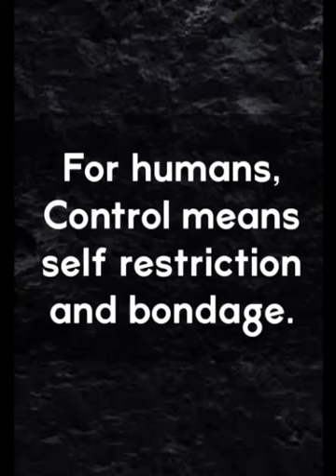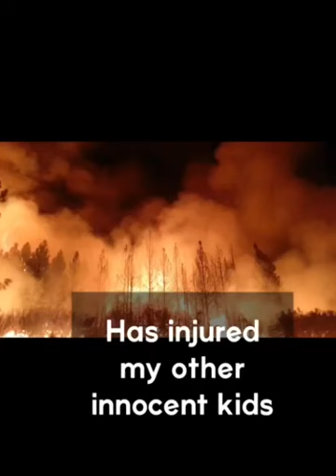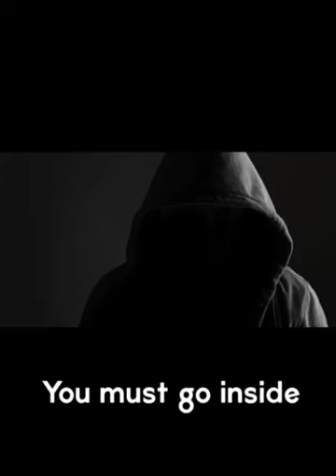where is God?? where is happiness and peace ??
water, food is daily requirement of all living beings.

Place food,water for  community animals in bowls outside ur residence,office,shop

ADOPT HOMELESS animals.dont buy.

Get everything in all-in-1 desi indie Indian Dog- intelligence of Alsatian,tenacity of Terrier,loyalty of Labrador,speed of  Greyhound.

Adopt indie desi dog.Adopt senior dog. Every dog deserves home.

Treat pets with respect -Be pet parents & Not pet owners. Treat pet like a family member, provide forever home, relationship for lifetime

Drive slow, stop for animal while crossing road. Someone is waiting at home for u in ur family & animal's as well.

Put Reflective collars/belts on stray & street animals to save lives & avoid road accidents of both- human driver & animal.

Do not dump plastics on roads, forests, rivers.

Conduct Anti Rabies Vaccination (ARV) Drive & Awareness program for coexistence of humans & animal.

Build small houses,place blanket in corners of streets for winter, rainy season for strays.

Conduct animal Birth Control (ABC) Program, spay,neuter, sterilize

About us -
1.PJ & Associates-Wealth Management,Family Welfare Consultant,Investment Portfolio Advisor,Estate Planning,Life/ Health/Asset Insurance,Risk & Liabilities Strategist.
Mutual Funds,Motor/General Insurance,ITR/GST Filing

2.Inspiration Joint- Anchoring/Hosting,Content/ speech/articles Writing, Blogging,Podcast,Voice over artist,Public Relations (PR), Social Media Marketing

3.Orange Cub- Animal Welfare/Prevention of Cruelty against Animals,Colony Care Taker/feeder,para veterinarian

Prernaji89.wordpress.com

if u cant adopt animals then sponsor,foster, volunteer, donate,educate, network,cross post,feed,medically aid